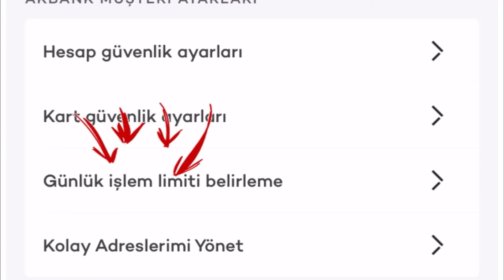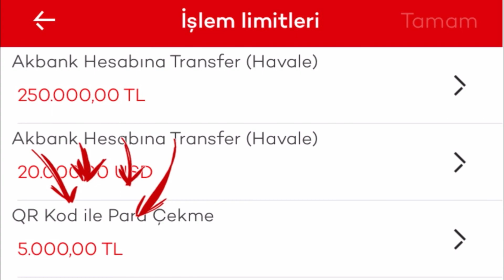Akbank Günlük Para Çekme Limiti Nasıl Arttırılır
Bu videoda sizlere
akbank günlük para çekme limiti arttırma nasıl yapılır,
akbank günlük para çekme limiti arttırma, akbank atm para çekme limiti arttırma, akbank limit arttırma,
akbank limit arttırma uygulama,
akbank limit yükseltme şartları gibi soruları sizler için yanıtlamaya çalıştık iyi seyirler